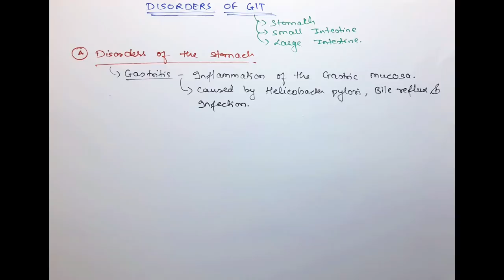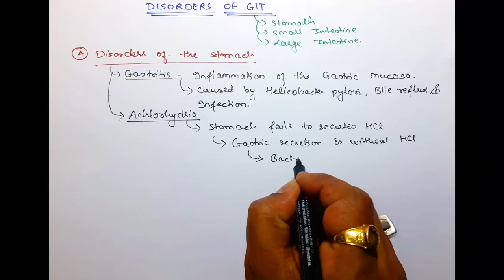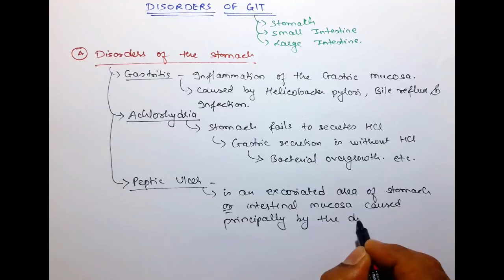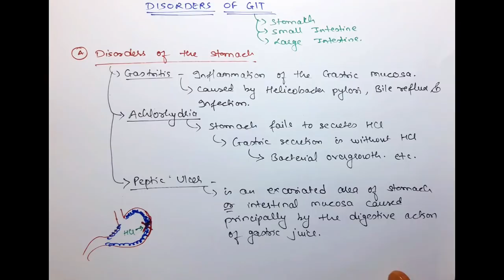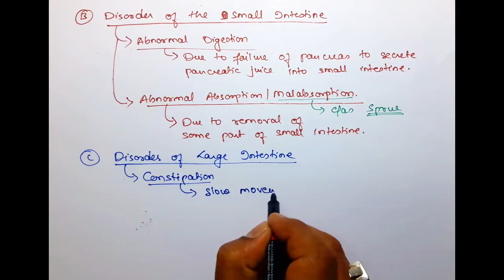Disorders of GIT (Peptic Ulcer, Gastritis, Achlorhydria, Constipation, Diarrhoea) | Bhushan Science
1) Human Anatomy & Physiology Short Notes For B. Pharm (PART 1)
2) Short Notes in Anatomy & Physiology For B.Sc. Nursing (PART 1)
3) Short Notes in Anatomy & Physiology for GNM (PART-1)
4) Short Notes in Anatomy & Physiology for GNM (PART-2)
In this video we are focusing on disorders of Gastrointestinal tract.
Video includes
Disorders of Stomach- Gastritis, Achlorhydria and Peptic ulcer
Disorders of small intestine- Abnormal Digestion, Malabsorption
Disorders of Large Intestine- Constipation and Diarrhoea
In this channel currently we are trying to discuss and explain the whole syllabus of Human Anatomy and Physiology for B. Pharm First year.